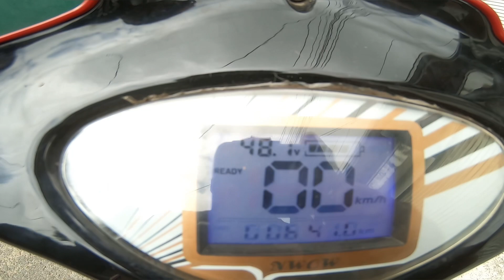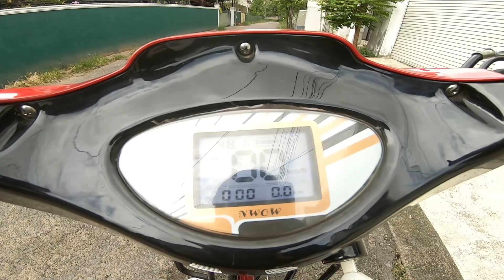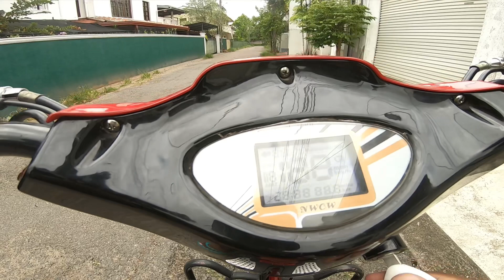Electric Bike review sinhala NWOW | E bike | Tricycle | My experience, No Petrol l Sri Lanka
So I brought an electric bike or a electric tricycle (trike) to be more accurate. Why? Because I couldn’t stand to spend days in Petrol ques. That’s shit drives me crazy. I did some online research and found this Chinese brand NWOW. I contacted them and found out they didn’t have any units left. The Negombo branch had one display unit left so I decided to buy it asap. I went to Negombo and brought it for Rs 445,000/-. The price had been Rs 165,000/- in 2021 🥲.
The bike does 50-60 Kms in one charge, charging time is 6-8 hours. You can directly plug it to the power socket at home. Maximum speed is 35kmph and the load capacity is 200kgs. No license or registration required at the moment.
It really has eased my life at this moment by helping me to escape the dreaded fuel ques.

මම විදුලි බයිසිකලයක්ට්‍රයිසිකලයක් (ට්‍රයික්) මිලදී ගත්තා. මන්ද? මට පෙට්‍රල් පෝළිම්වල දවස් ගාණක් ඉන්න බැරි වුණා. මම online හොයලා මෙම චීන වෙළඳ නාමය NWOW සොයා ගත්තා. මම ඔවුන්ව සම්බන්ධ කර ගත් අතර ඔවුන්ට කිසිදු ඒකකයක් ඉතිරිව නැති බව දැනගත්තා. මීගමුව ශාඛාවේ එක් ප්‍රදර්ශන ඒකකයක් ඉතිරිව තිබූ නිසා ඉක්මනින් එය මිලදී ගැනීමට තීරණය කලා. මම මීගමුවට ගිහින් රුපියල් 445,000/-කට ගෙනාවා. 2021 දී මිල රුපියල් 165,000/- තමයි වෙලා තියෙන්නේ.
බයික් එක එක ආරෝපණයකින් කිලෝමීටර් 50-60ක් යනවා, චාජ් කරන වෙලාව පැය 6-8. ඔබට එය නිවසේ ඇති බල සොකට් එකට කෙලින්ම සම්බන්ධ කළ හැකිය. උපරිම වේගය 35kmph වන අතර බර පැටවීමේ ධාරිතාව 200kgs වේ. මේ මොහොතේ බලපත්‍රයක් හෝ ලියාපදිංචියක් අවශ්‍ය නොවේ.
භයානක ඉන්ධන ප්‍රශ්නවලින් බේරීමට මට උපකාර කිරීමෙන් එය ඇත්තෙන්ම මේ මොහොතේ මගේ ජීවිතය පහසු කර ඇත.